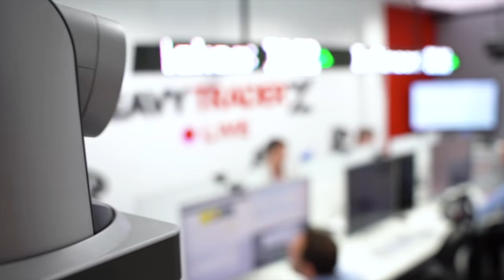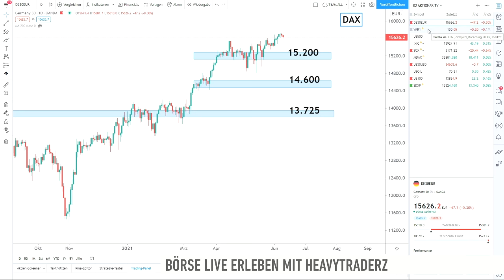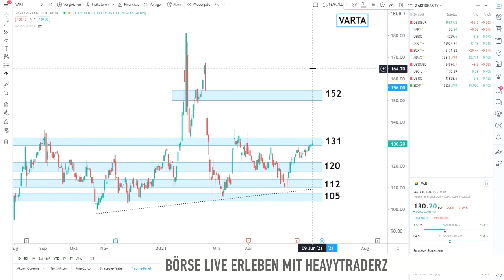Varta vor Ausbruch? Short-Seller-Aktien im Fokus - HeavytraderZ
Die Aktie von Varta pendelt seit über drei Monaten zwischen 107 und 130 Euro seitwärts. Nun sieht es aber danach aus, als ob das Wertpapier diese Range nach oben verlassen könnte. Blasius Kiss von HeavytraderZ nimmt die Varta-Aktie hier unter die Lupe.